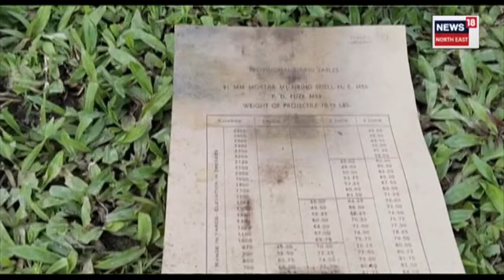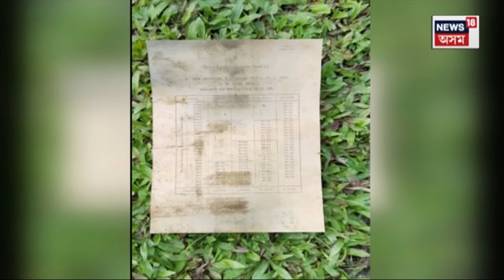Digboi News | হাল বাই থাকোতে পথাৰত উদ্ধাৰ মৰ্টাৰ, ৰকেট লঞ্চাৰ, আতংকিত পেঙেৰীবাসী N18V